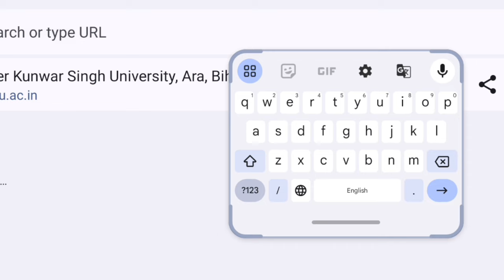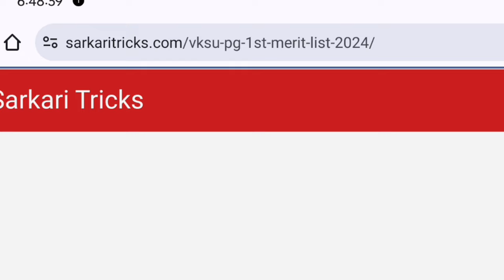VKSU PG 1st Merit List 2024 ।। Vksu Pg 1st Merit List 2023-25